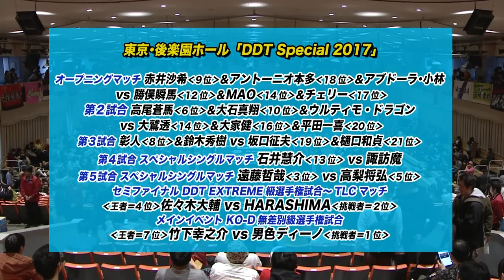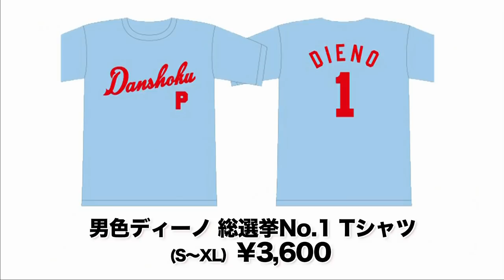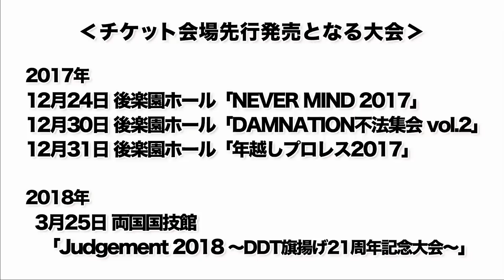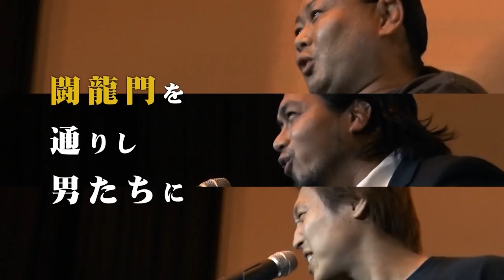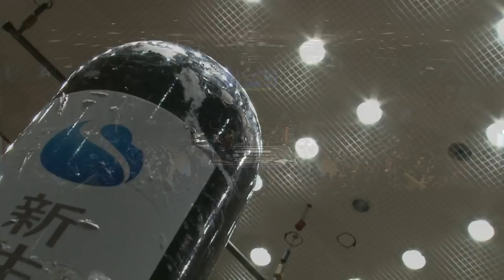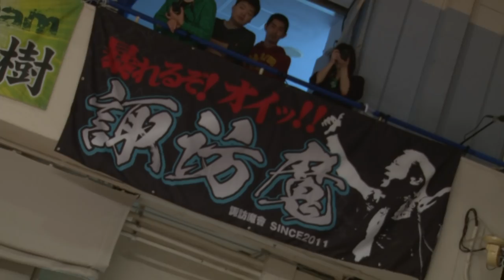[English Recap] 2017.10.22 DDT Special 2017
ENGLISH voiceover wrestlers' recap for the 10/22 "DDT Special 2017" Korakuen show!